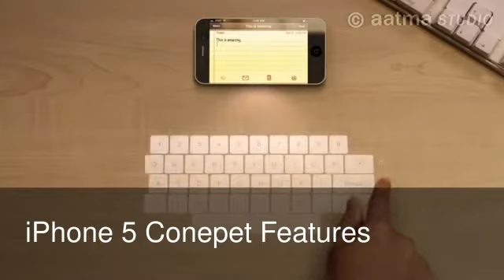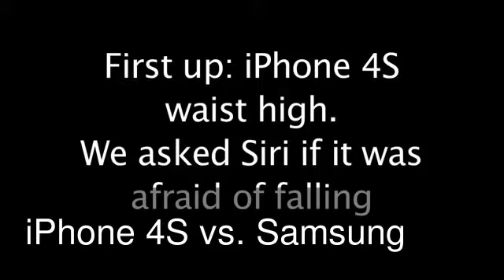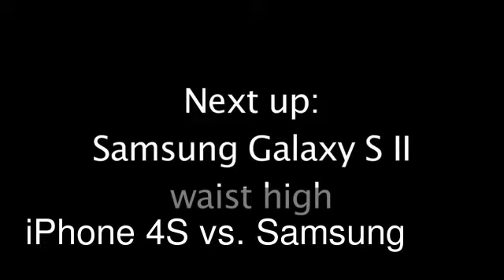iPhone 5 Conepet Features (Original)